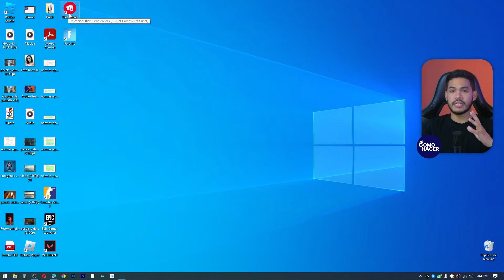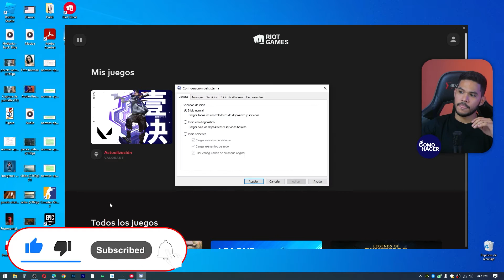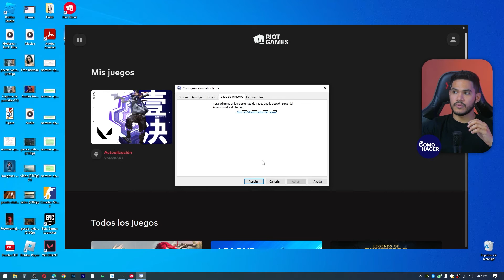NO ME ABRE VALORANT en Windows 11/10 - ⚠️ Solución al Error de Inicio ⚠️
Si tienes un error al iniciar Valorant en este video te mostramos lo que puedes hacer para solucionarlo. Aprende qué hacer cuando NO ME ABRE VALORANT en Windows 11/10. Te mostramos las causas de los errores más frecuentes de Valorant en Windows 10 y Windows 11 y lo que debes hacer para arreglarlos. Todos los detalles y el paso a paso lo verás aquí. No dejes que los errores te dejen sin poder iniciar tu partida de Valorant.